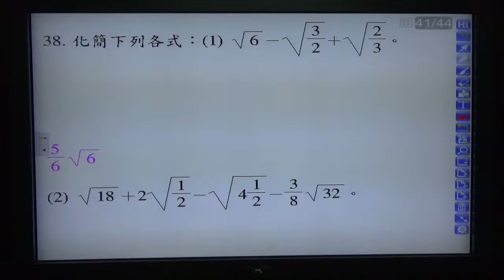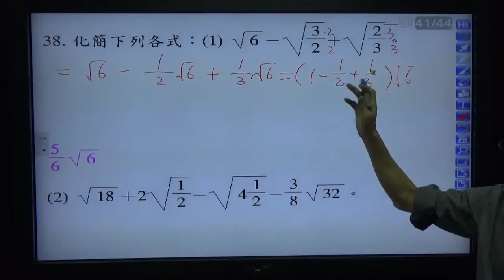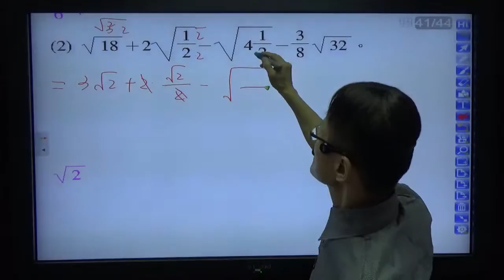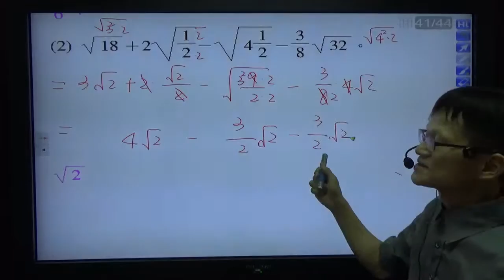B1--1-1---根式的運算4 同類方根2--例30